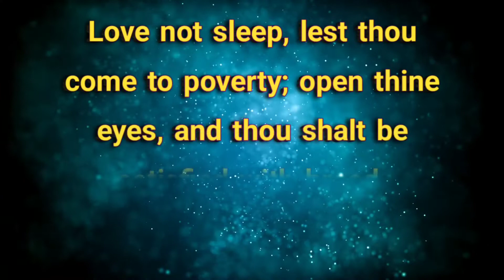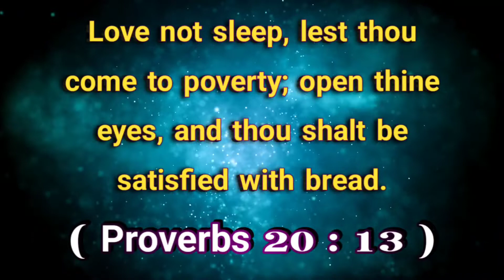இன்றைய வசனம் (28.06.22 )